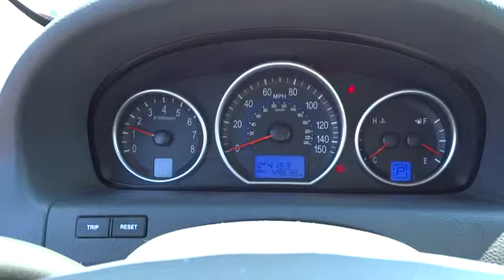2011 Hyundai Veracruz For Sale Columbus, Zanesville, Newark, OH Coughlin Newark NC57675A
2011 Hyundai Veracruz AWD 4dr GLS - Stock#: NC57675A - VIN#: KM8NUDCC0BU169045

STILL COVERED UNDER FACTORY WARRANTY!  This one owner 2011 Hyundai Veracruz AWD 4dr GLS is CarFax Certified and is powered by a 3.8L 6-Cylinder engine and includes the following options and features: [ 4-Wheel Disc Brakes, ABS, All Wheel Drive, Aluminum Wheels, Automatic Headlights, Auxiliary Audio Input, Heated Front Seat(s), Integrated Turn Signal Mirrors, Keyless Entry, MP3 Player, Pass-Through Rear Seat, Rear Parking Sensors, Security System, Steering Wheel Audio Controls, Tow Hitch, Traction Control, Woodgrain Interior Trim ] and much more! It is the perfect color combination: Deep Blue over Gray.  Call today for availability!